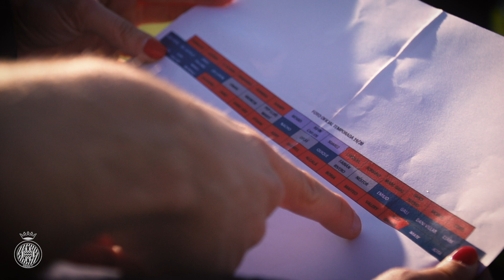AIXÍ S'HA FET LA FOTO OFICIAL! 🤩📸 | Girona FC